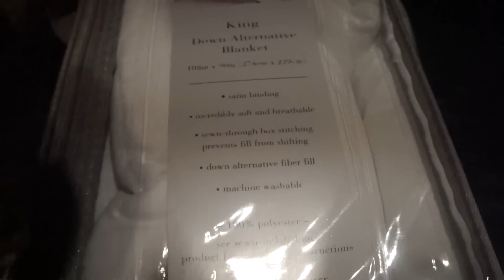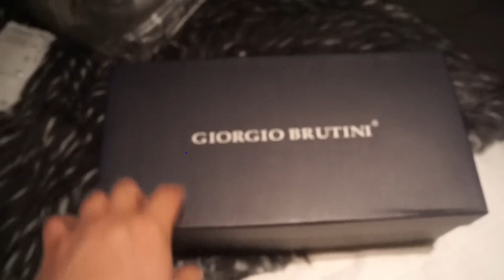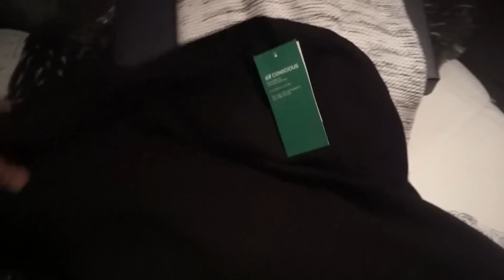CHOLO SIN BARRIO | VLOG 65| YASMANY